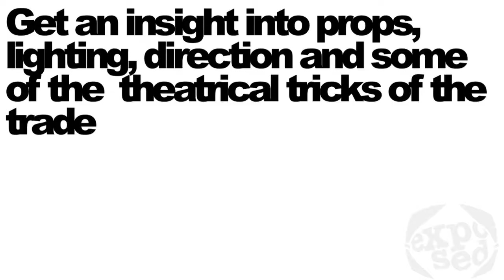What's Opera Exposed all about?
Enhance your experience at an Opera Exposed performance. Join us an hour before curtain up for a pre-show talk, then enjoy a short on-stage presentation during interval. Audiences are having a great time at Opera Exposed. Just sit back, relax and enjoy the action.
CAV&PAG OPERA EXPOSED PERFORMANCES
Wellington: Tuesday, 30 August 2011 (from 5pm)
Auckland: Wednesday, 21 September 2011 (from 6.30pm)